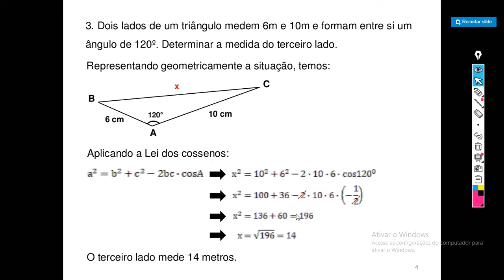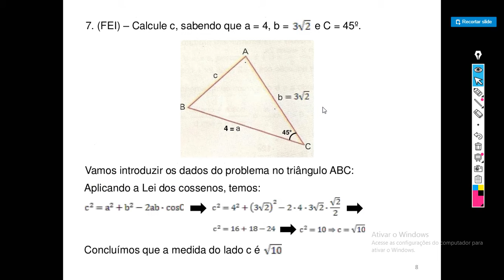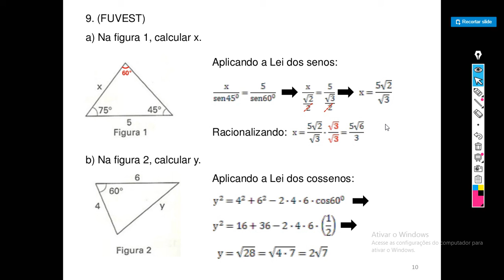9º ano - Matemática - Questões lei dos senos